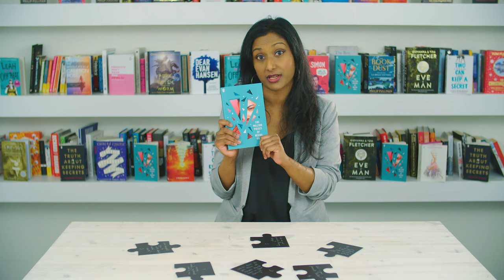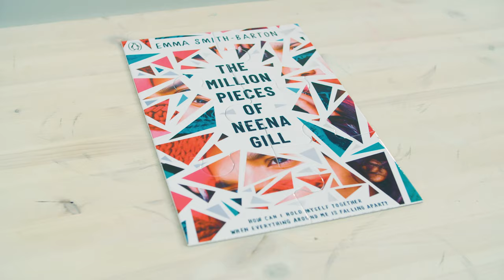Why Write About Mental Health? Q&A with Emma Smith-Barton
Author Emma Smith-Barton chats to us about her new book "The Million Pieces of Neena Gill", literary heroines, and the importance of mental health representation!

Sign up to our YA newsletter for more exclusive chapters, giveaways and the latest book news